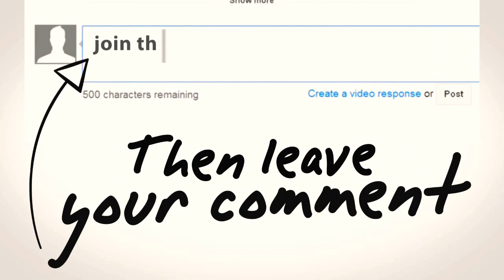Hip Hop Evolution - I Am - Don Pharaoh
Hip Hop Evolution - Don Pharaoh

Producer: Don Pharaoh
Mix/Master Engineer: Don Pharaoh
Lyrics: Don Pharaoh

(Day 17 Song Lyrics) - I Am:
Do my best
I won't say I can't speak about ya
I'm less focused on it more
Remember good days and the bad
And how the day we met
Our bags barely had a chance to hit the floor
Now we off hard times down the line
With new people in our lifes
And ain't messaging good nights
Things been getting kinda rough
It's ight
Leave a part of me behind
Take of you and leave a trail of crumbs
Just in case we change our minds further down
Available, around
With better spots than where we left from
I'm learning more about this life
And the patterns past down
Too simple for us all to really understand
That everything's all one of the same
Loyalty and love's all of the game
Every tear we draw's for our greater good
Forcing me to make a choice to show just who I really am

New Hip Hop Songs, Instrumental, Hip Hop News, Soulful Rap, Hip Hop Soul